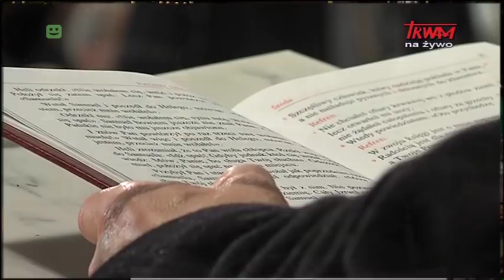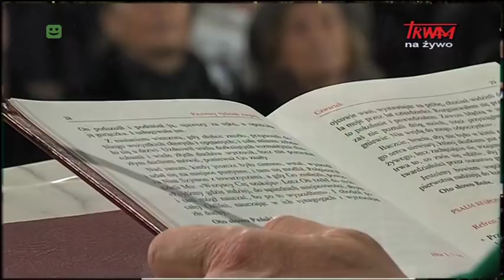Msza Święta w intencji ofiar katastrofy smoleńskiej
Msza Święta w Bazylice Archikatedralnej pw. Męczeństwa św. Jana Chrzciciela w Warszawie. Przewodniczenie i homilia: ks. prał. Tadeusz Sowa - Moderator Kurii Metropolitalnej Warszawskiej.